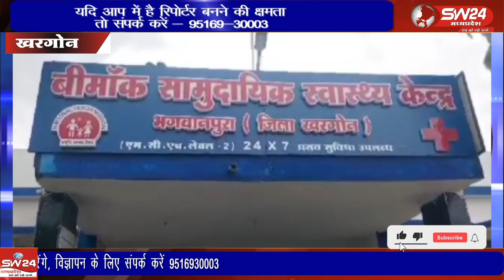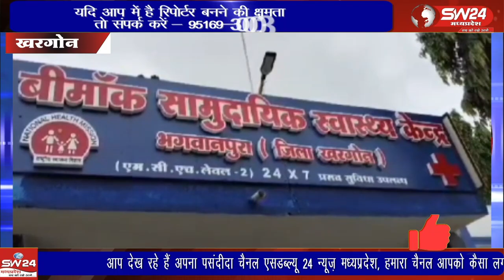अनदेखी के चलते महिला प्रसूता की अस्पताल के बाहर चबूतरे पर ही डिलीवरी हो गईं।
ग्राम सिरवेल के उप स्वास्थ्य केंद्र में एक प्रसूता को बड़ी परेशानी उठाना पड़ी, अनदेखी के चलते महिला प्रसूता की अस्पताल के बाहर चबूतरे पर ही डिलीवरी हो गईं। जिसमें उसने एक बच्चे को जन्म दिया।